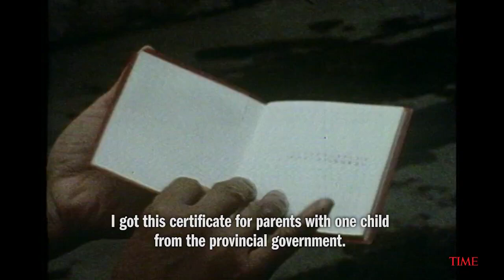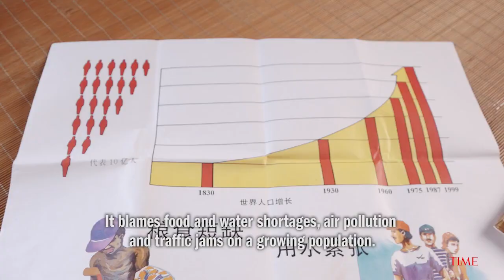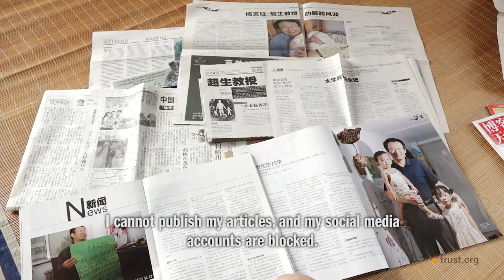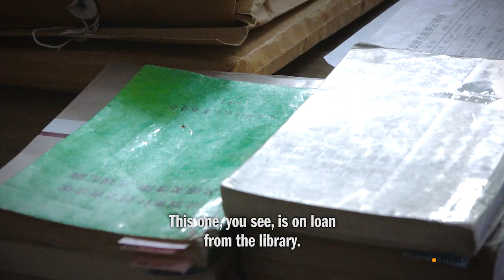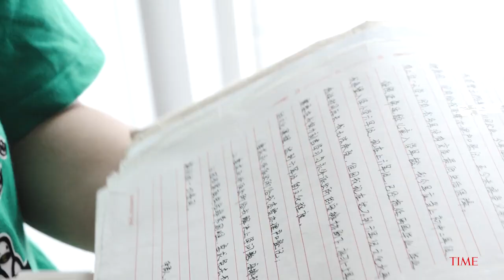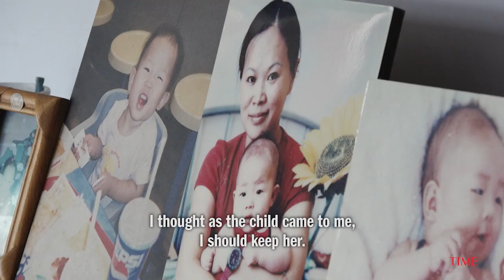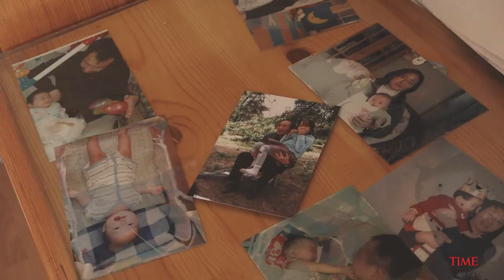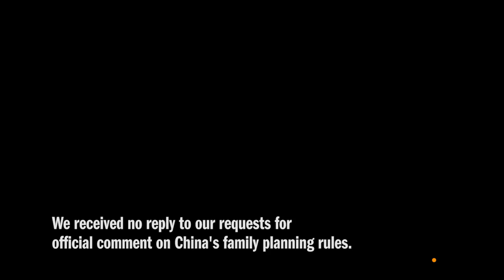Invisible Lives: A Legacy Of China's Strict Family Planning Rules | TIME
This short documentary focuses on the lives of children who were born outside of China's strict family planning rules, including 13 million such people in China today.